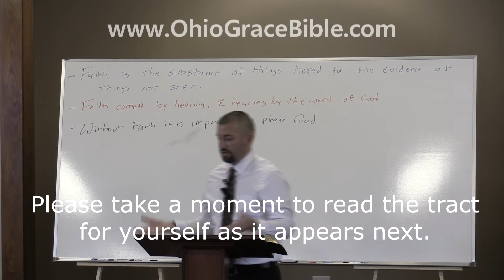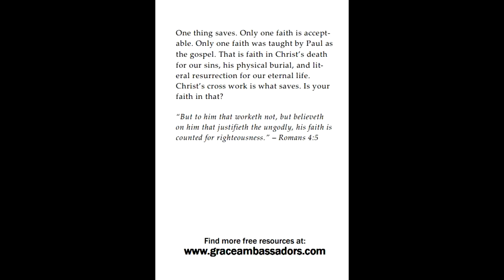Faith In What?